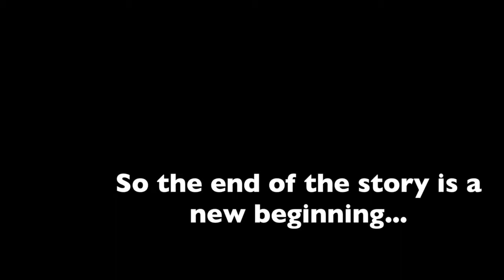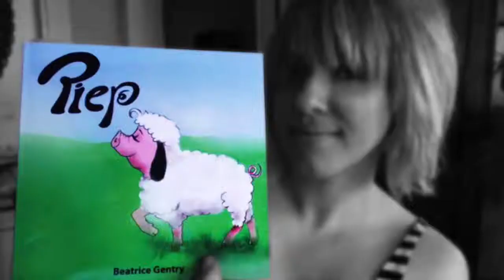PIEP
PIEP - a children's book about tolerance